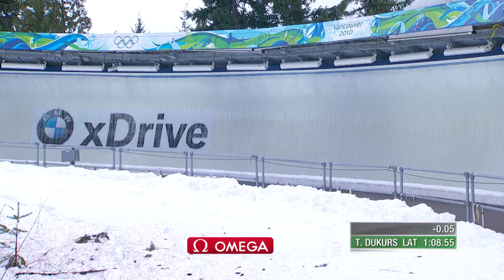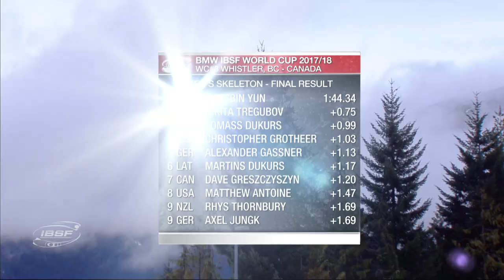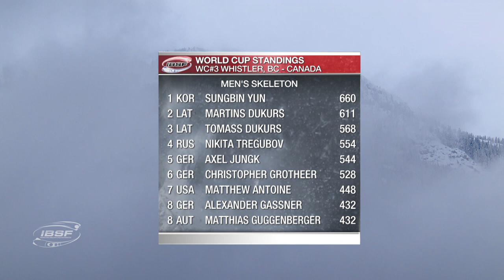Sungbin Yun raises the bar at a record pace | IBSF Official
After two runs, Sungbin Yun held a 0.75-second lead over Junior World Champion Nikita Tregubov of Russia, who finished second in Whistler, marking his best World Cup result to date. Tomass Dukurs of Latvia (0.99 seconds back) finished third.